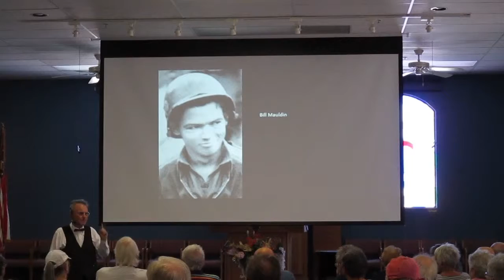Fitz about Mauldin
David Fitzsimmons speaks about Bill Mauldin